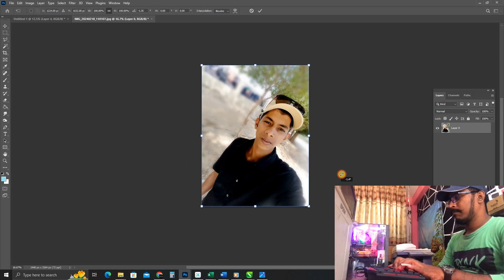ඩුබායි ඉන්න කොල්ලෙක්ගේ.. එයාගෙ අම්මට හදල දෙන්න ඕනි කියල පොටෝ ටික එව්වා..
වෙනස්වන ලෝකයේ අලුත් වන තාක්ෂණය පිළිබදව දැනුමක් සොයන ඔබට.
Like - SLTECHBRO
Share  - @sltechbro.